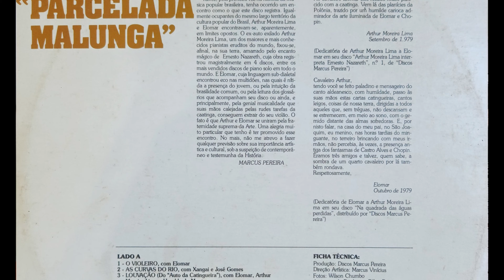Cantada - Elomar, Arthur Moreira Lima (1980, HD 4K, Vinyl)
Intérprete: Elomar, Arthur Moreira Lima
Compositor: Elomar Figueira Mello
Álbum: Parcelada Malunga
Gravadora: Discos Marcus Pereira
Ano: 1980
Áudio: Estéreo

Aparelhos:
Toca disco Philips GF 447
Amplificador Gradiente Model 126